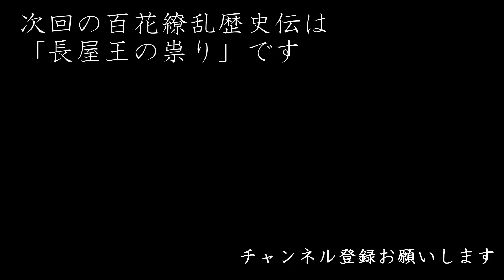長屋王の変 ～謀反の疑いで自殺に追い込まれた左大臣である長屋王の最期の物語～ 歴史ドラマ 百花繚乱歴史伝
次の動画「長屋王の祟り」はこちら

左大臣の長屋王VS藤原四兄弟、遂に決着の時。長屋王に謀反の疑いをかけて自殺に追い込んだ藤原武智麻呂の策略とは？

藤原武智麻呂（ふじわらのむちまろ）
　藤原不比等の長男。藤原南家の租

藤原房前（ふじわらのふささき）
　藤原不比等の次男。藤原北家の租

聖武天皇（しょうむてんのう）
　第45代目の天皇

長屋王（ながやおう）
　天武天皇の孫。藤原不比等の政敵

中臣宮処東人（なかとみのみやどころあずまびと）
　長屋王に謀反の疑いがあると密告した男

藤原宇合（ふじわらのうまかい）
　藤原不比等の三男。藤原式家の租

【用語解説】
左大臣
　令制の官。 太政大臣を除いては、国家の中枢機関である太政官の最高の職

皇后
　天皇や皇帝の正妃（正妻）、およびその人物に与えられる称号

2022年大河ドラマ「鎌倉殿の13人」の主人公

2018年6月1日設立。代表清原大夢。